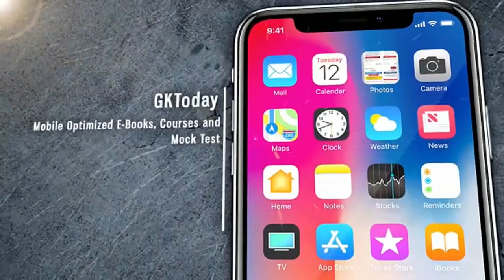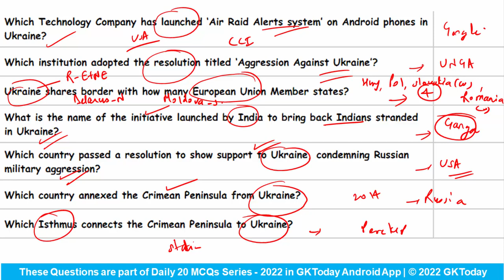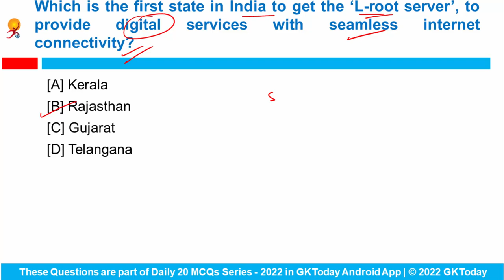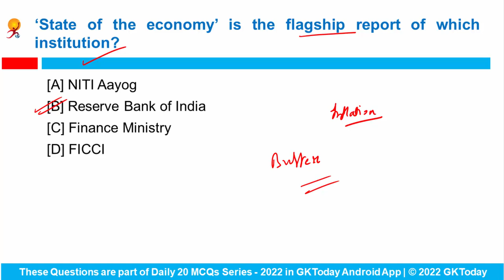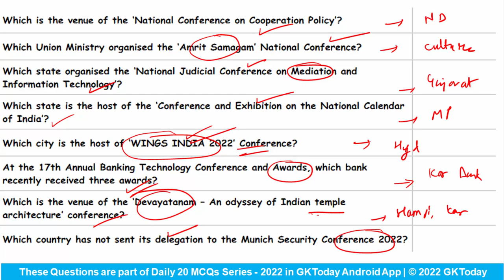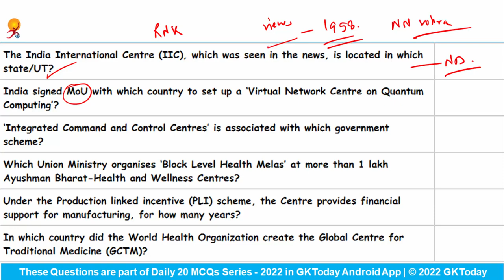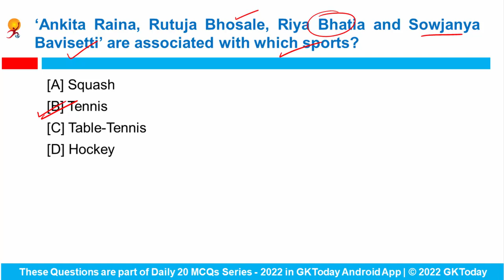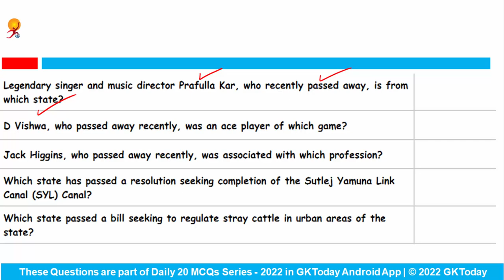22 April 2022 Current Affairs in English by GKToday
In this video, we discuss GKToday's Top Current Affairs MCQs for April 22, 2022.